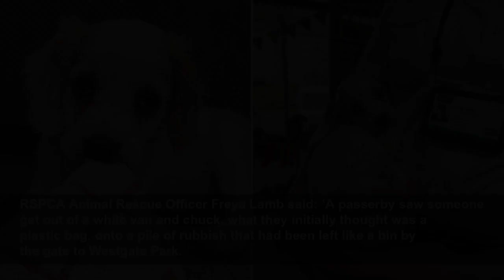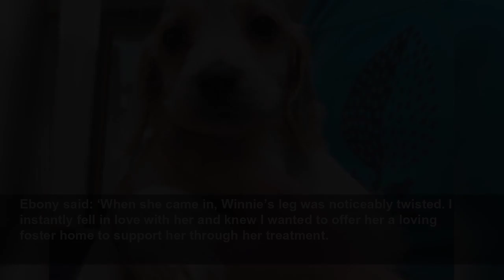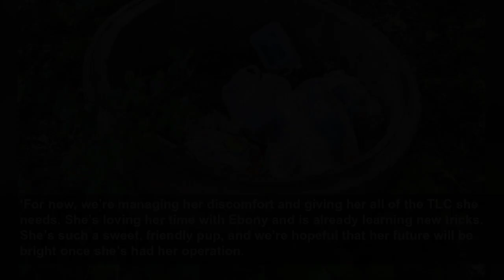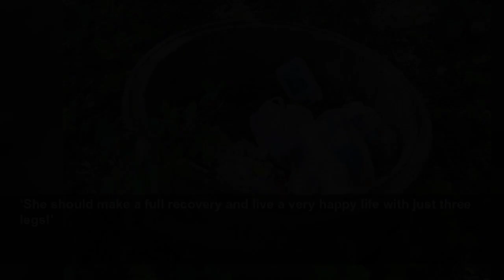Adorable cocker spaniel puppy dumped in a bin for being born with a deformed leg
Little Winnie needs surgery.
Metro
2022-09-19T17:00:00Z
A tiny eight-week-old puppy has been discarded like rubbish, it’s thought, due to a leg deformity that leaves her struggling to walk.
Winnie the pup was found in a bin by a member of the public near Riverside Leisure Centre, off Westgate Street, in Gloucester on 28 August.
RSPCA Animal Rescue Officer Freya Lamb said: ‘A passerby saw someone get out of a white van and chuck, what they initially thought was a plastic bag, onto a pile of rubbish that had been left like a bin by the gate to Westgate Park.
‘When they went to investigate they realised it was a little puppy who had been cruelly thrown onto the pile of rubbish.
‘They took her straight to a local vet who contacted us for help.’
The sweet little girl was taken to the charity’s Cotswolds Dogs & Cats Home, in Cambridge, Gloucestershire, where she’s now getting round-the-clock care from staff member and fosterer Ebony Poole.
The team strongly suspect that Winnie was abandoned so cruelly because of a deformity in one of her front legs.
Haley Medlock, who works at the rescue centre, said: ‘Poor Winnie had been cruelly dumped in a bin like rubbish. It’s utterly shocking.
‘We believe she’d been abandoned due to a deformity to one of her front legs which caused her elbow to be fused at an angle, leaving her unable to walk.
‘It may be that her owner was unable to afford the veterinary treatment she needed or, as a breeder, may have felt they wouldn’t be able to sell her in such a state.
‘Either way, to abandon her and leave her so helpless is completely unacceptable.’
Sadly, Winnie’s leg problems aren’t her only health issues – the poor girl has also been suffering from seizures that vets must still find the cause of.
Despite her health problems and troubled past, Winnie is an absolute sweetheart.
Ebony said: ‘When she came in, Winnie’s leg was noticeably twisted. I instantly fell in love with her and knew I wanted to offer her a loving foster home to support her through her treatment.
‘Unfortunately, Winnie has also suffered two seizures. This will now also need to be investigated. She is my biggest concern at the moment, and I’m hopeful that the public will help us care for Winnie and erase the neglect she has already suffered at the tender age of just eight weeks.
‘She is such a fun-loving girl. She loves her playtime and will curl up on my lap for a good nap afterwards.’
Winnie’s medical costs are already adding up, and she needs more surgery.
Haley said: ‘Winnie has congenital elbow dislocation with fusion meaning she will need to have her leg amputated before physiotherapy and hydrotherapy as she adjusts to life on three legs.
‘As she’s still so small and vulnerable, we’ll have to wait another 15 weeks until she’s strong enough for the surgery.
‘For now, we’re managing her discomfort and giving her all of the TLC she needs. She’s loving her time with Ebony and is already learning new tricks. She’s such a sweet, friendly pup, and we’re hopeful that her future will be bright once she’s had her operation.
‘She should make a full recovery and live a very happy life with just three legs!’
Winnie’s x-rays and care have cost hundreds of pounds, and her operation is expected to cost around £1,500, with even more needed for her physiotherapy and hydrotherapy.
As such, the team is now appealing to the public to help them fund Winnie’s treatments and recovery.